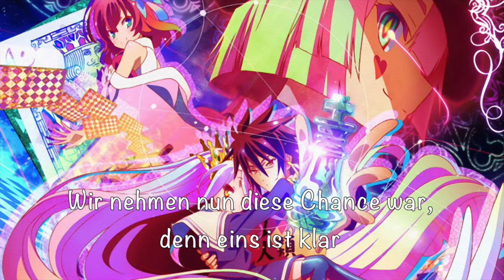No Game No Life [Op Full][German Off Vocal]